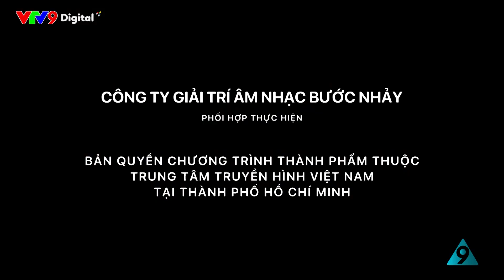Xóm Đường Ray #91: Gia Đình Văn Hoá | Bạch Long, Thanh Thủy, Lê Nam | Hài 1001 chuyện tám | VTV9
Những tình huống "khó đỡ" của gia đình Đời Thương Tâm khi được Phường nêu gương là Gia đình Văn hóa.
Liệu đây có phải là nhầm lẫn hay sự thật bất ngờ?

- Sitcom hài : 1001 Chuyện Tám
- Series : Xóm Đường Ray - Tập 91
- Chủ đề : Gia Đình Văn Hoá
- Hài 1001 chuyện tám | VTV9

Các diễn viên chính:
- Bạch Long vai Ông Lợi
- Thanh Thủy vai Hai Đời
- Lê Nam vai Tư Thương
- Hương Giang vai Tám Tươi
- Mai Phượng vai chị Lộc
- Tâm Anh vai Phi Khanh
- Hữu Đằng vai Tuấn Lập Lờ
- Kim Đào vai Từ Tâm
- Vy Vân vai Ngọc Ngà
cùng nhiều diễn viên khác

🚂 Xóm Đường Ray 🚂 phát sóng lúc 20:00 từ Thứ Hai đến Thứ Sáu ⏰ trên kênh VTV9

Thanh Thủy, Bạch Long "yêu nhau" trong phim sitcom mới Xóm đường ray  với những câu chuyện phản ánh cuộc sống chân thực của người dân lao động qua góc nhìn dí dỏm, hài hước.

Tiếp nối những thành công của các series trước, chuỗi sitcom 1001 Chuyện tám cho ra mắt dự án mới mang tên Xóm đường ray do đạo diễn Chánh Trực đảm nhận, có sự tham gia diễn xuất của các diễn viên, nghệ sĩ tên tuổi như: Thanh Thủy, Bạch Long, Hương Giang, Mai Phượng, Lê Nam, Kim Đào, Tâm Anh, Hữu Đằng, Vy Vân…